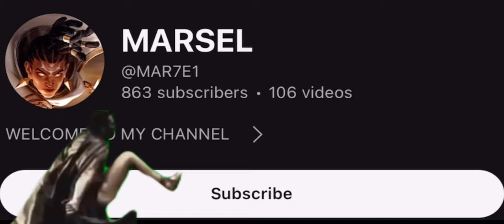BRODY TUTORIAL FOR NEW SEASON!! CHANGE YOUR BRODY BUILD & EMBLEM 2024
Try this Brody build for solo rank

Brody Best Guide for you